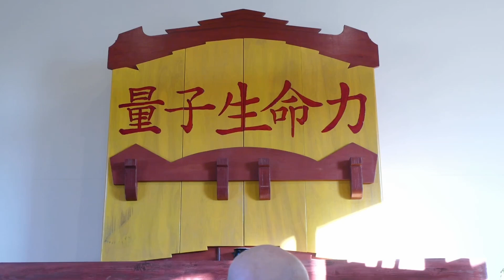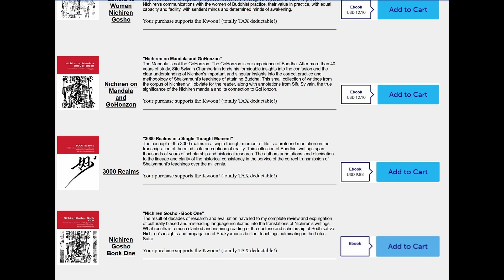Buddhism Reference Volume2 - Abhidharma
Buddhism Reference Volume 2 – Abhidharma. Ancient writings on rules, lists, doctrines, and traditions for monks to formalize their training.
E-books - “Buddhism Reference Volume 2” – Available now
Threefoldlotus.com/home/Ebooks.htm
How to use this study resource :